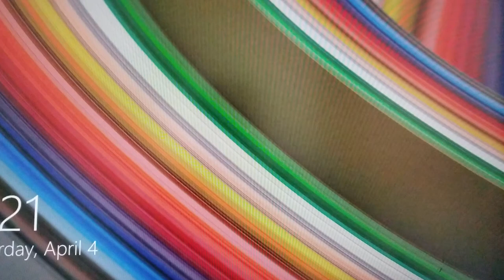windows 8.1 login screen